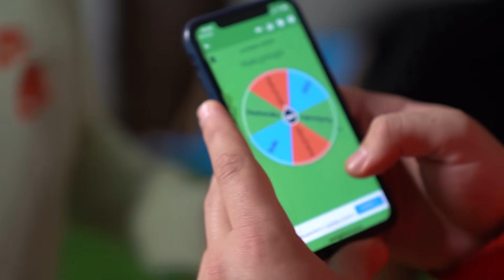KTO OSTATNI PRZESTANIE JEZDZIC NA WYLOSOWANEJ RZECZY WYGRYWA!